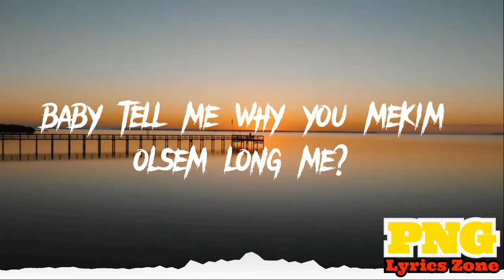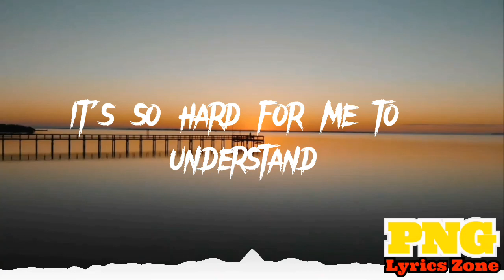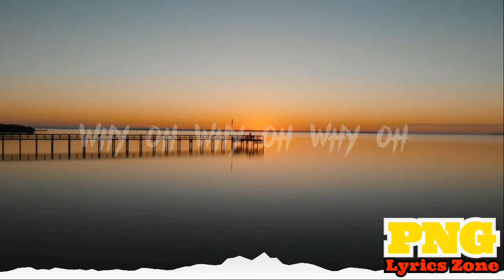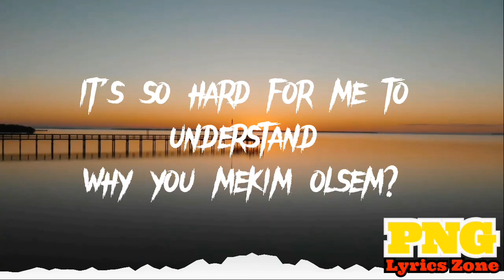Tasik Yard - Bitter love(lyrics) | PNG music 2023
A love that did not last has turned sour and bitter thus the emerging of this track.